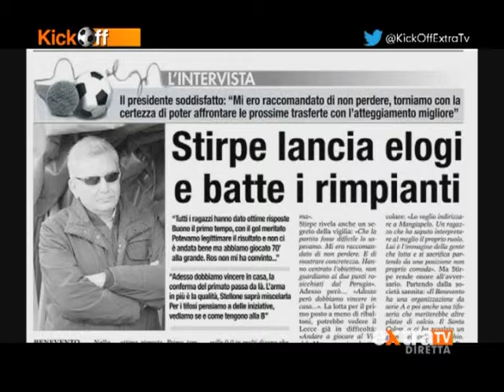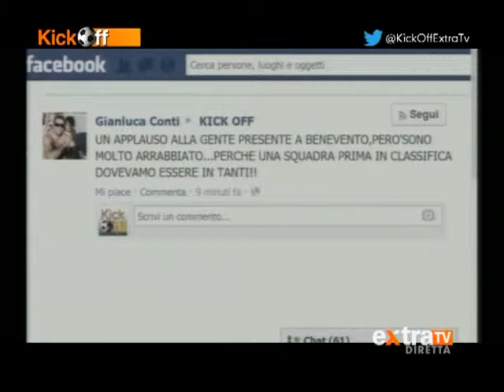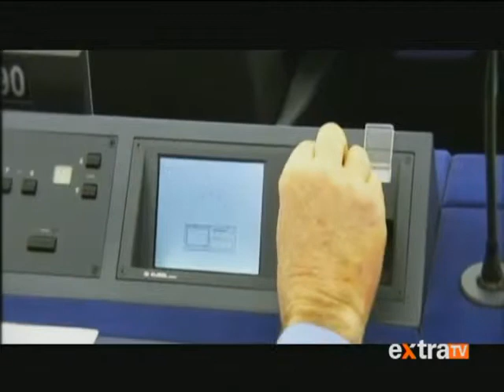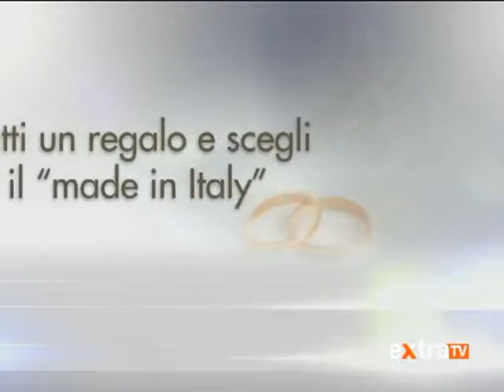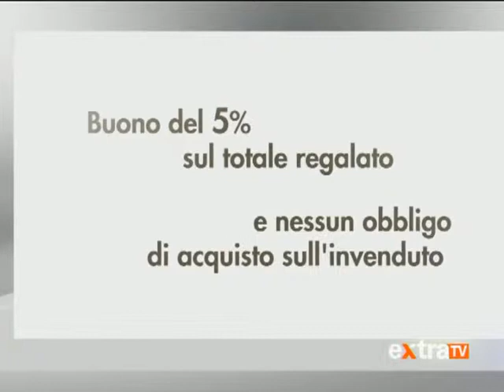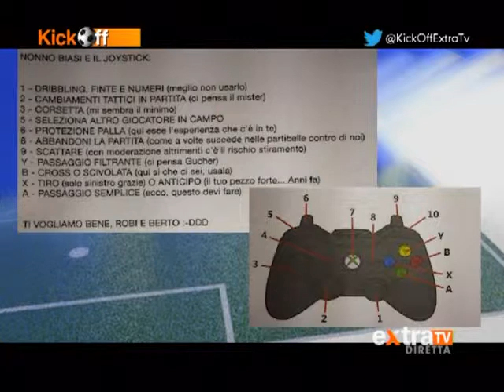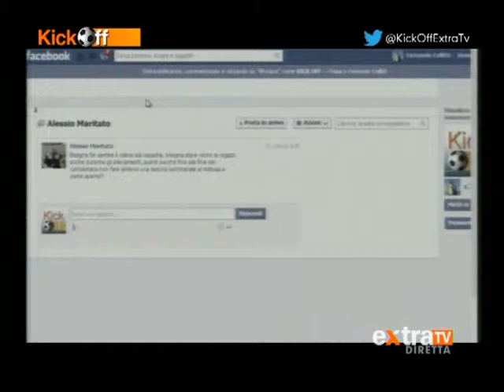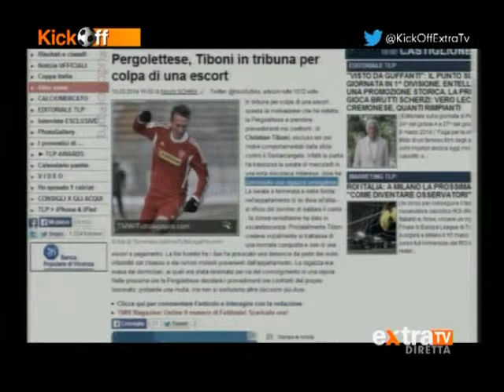KICK-OFF 27^puntata del 10/03/2014